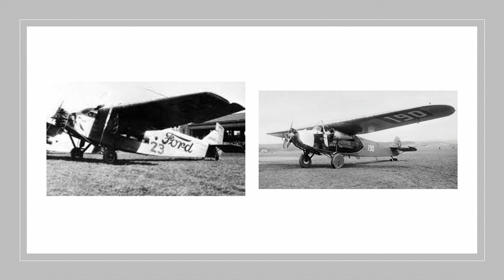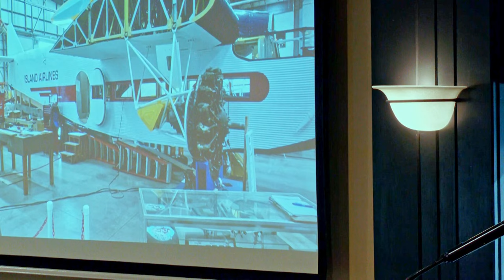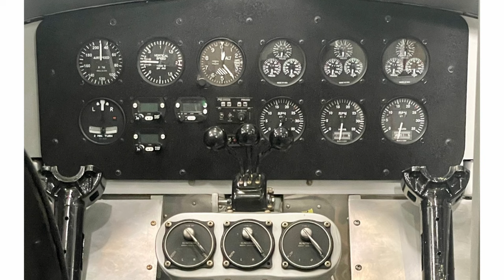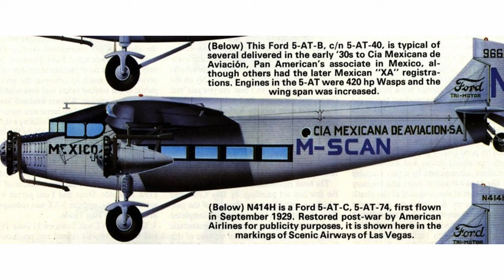Ford Tri-Motor 'Tin Goose'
OCHS Fall Meeting
Sunday, November 12, 2023 at the Catawba Island Club
Approx. 1 hour

Jody Brausch of the Tri-Motor Foundation talks on the history of aviation, the role of Tri-Motor planes to aviation's early days, the relevance of the planes to Ottawa County, and the current restoration project at the Liberty Aviation Museum.